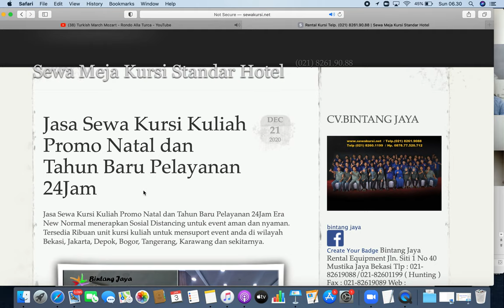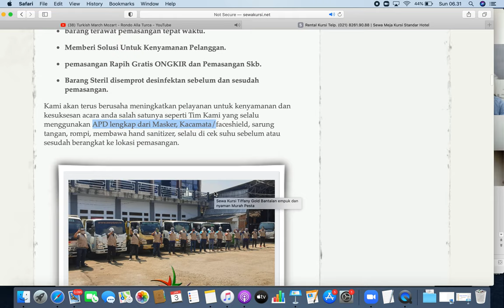MENYEWAKAN KURSI KULIAH UTK ACARA ANDA DI JAKARTA